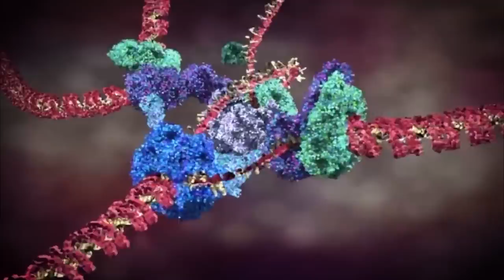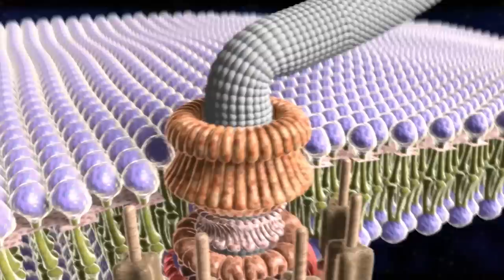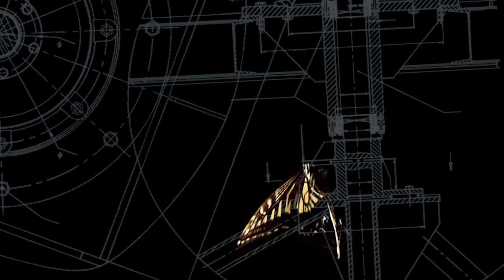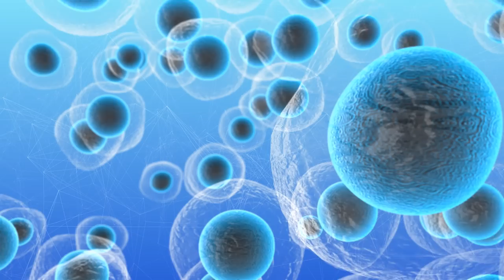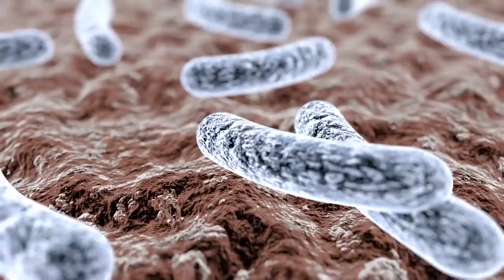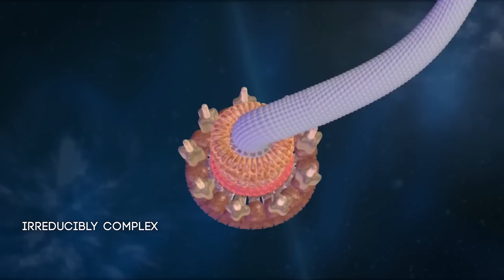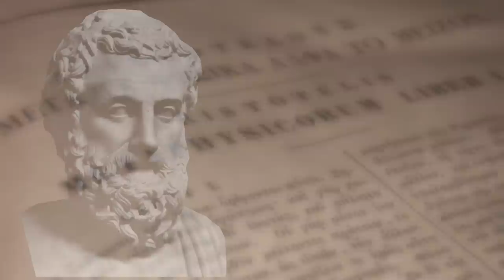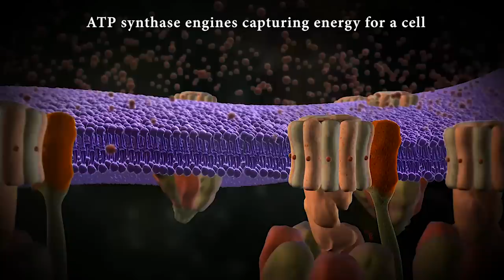Secrets of the Cell with Michael Behe (Season 1 Compilation)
The cell is what biochemist Michael Behe has called evolution’s “black box,” its spectacularly complex, superbly designed contents unknown to Charles Darwin. When the box was opened by modern science, it was a turning-point moment for the articulation of the modern theory of intelligent design. A revolution followed, fundamentally challenging how scientists discuss the history of life. Join Dr. Behe as he explores the mysteries of the cell, the limits of evolution, and how the cell points to intelligent design. This show is a re-edited compilation of the first five episodes of Behe's Secrets of the Cell YouTube series. Now you can watch the first five episodes all at once!